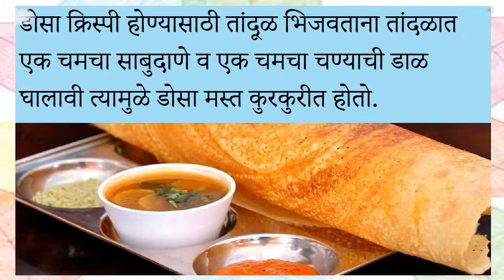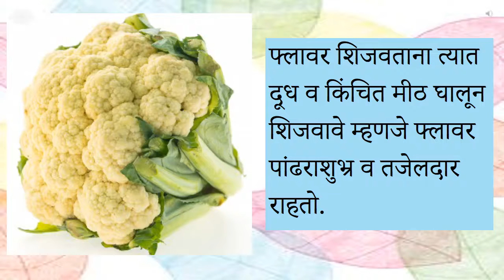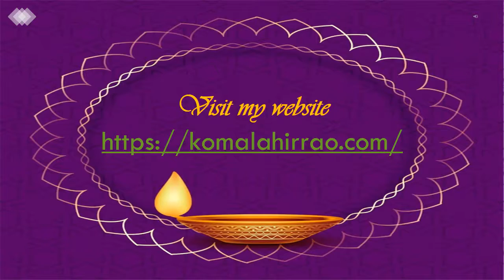Useful Kitchen Tips and Tricks | Amazing Kitchen Tips and Tricks